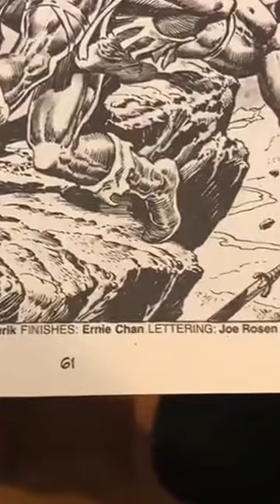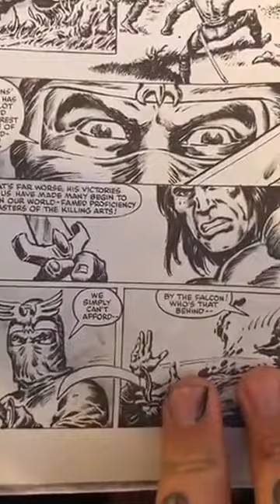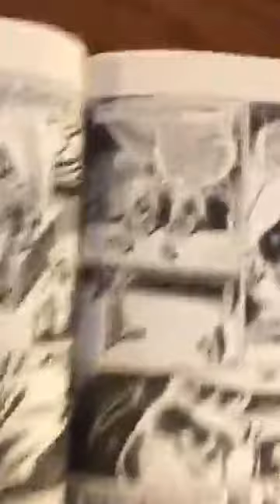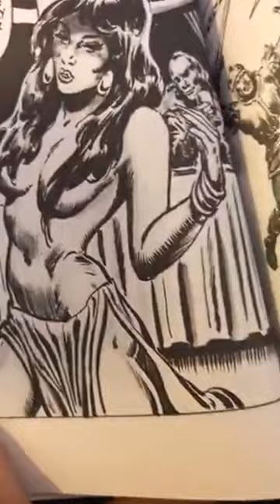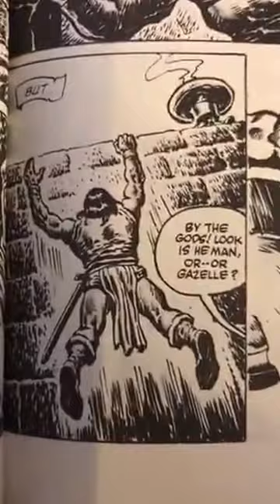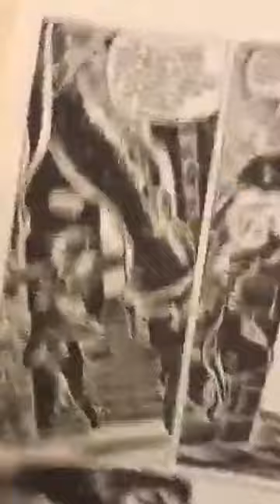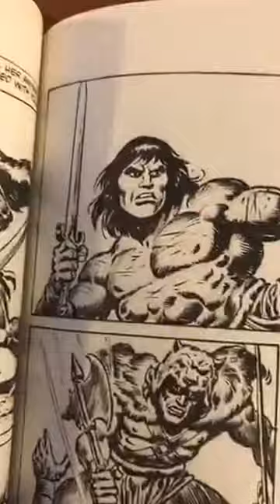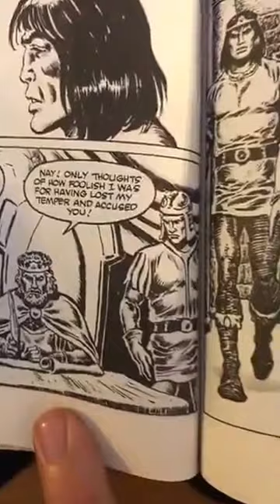Henry Reads: SAVAGE SWORD OF CONAN Ep.3: The Treachery of the Gray Wolf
In this one Conan goes to an alternate universe and meets with his (formerly evil) alternate universe self, Konar, in a shocking twist he does not have a goatee. Hijinks ensue and Konars wife wants to bang Conan. Business as usual.